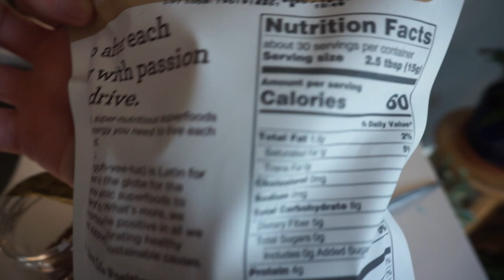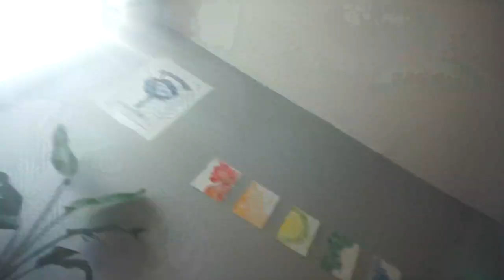ART AND APARTMENT THERAPY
This video it shows how i find therapy and peacefulness in getting things in order in my apartment, with the help of some paintings and plants that i worked on over the past two years i made this space beautiful. by putting up beautiful paintings on once empty and sad corners of this apartment i was able to charge this apartment with heavily bursting colors of energy. there is nothing like seeing your works in a nice walls it makes me really proud. i remember days when all my paintings was once on the floors because i simply could not find time to put them up with the hectic schedule that i have to do every day. in this video i find therapy by simply putting things in order. i hope i inspire viewers to find the same things when they look at their spaces at home. home is where the heart is and we all love a beautiful and carefully curated living space

Spreading awareness and raising consciousness. Loving mother earth and at the same time sharing the secrets to a beautiful life